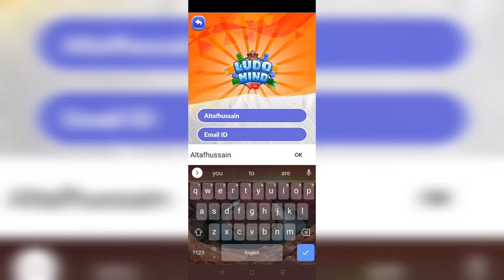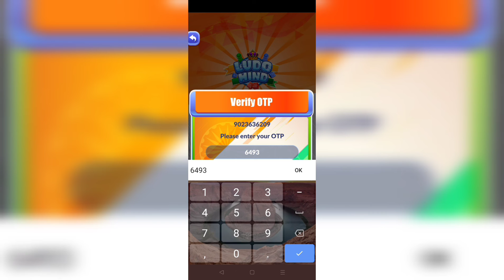ludo_game_2022. real_many_erning_app Ludo_2022 ludohind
Hi, I am using Ludo Hind gaming APP and earning 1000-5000 rupees daily by playing online Ludo Hind game.

79UM5RAG

Don't_forget_to_enter_my_Referral_code:_79UM5RAG